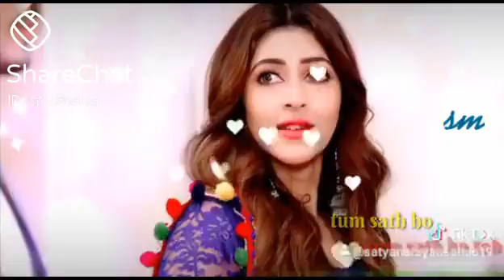October 6, 2020(4)